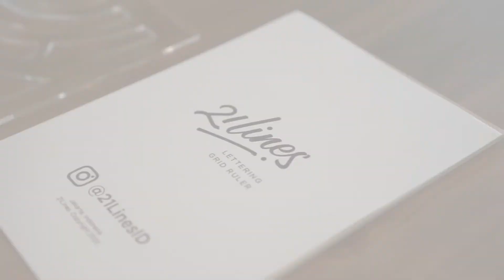21lines Lettering Grid Ruler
21lines Lettering Grid Ruler